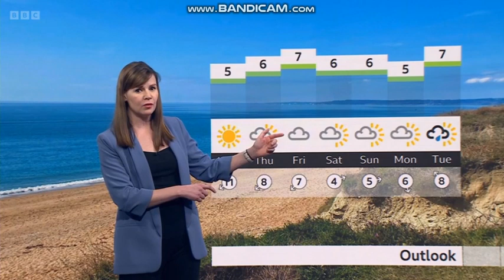Alexis Greene South Today weather 2024 01 10